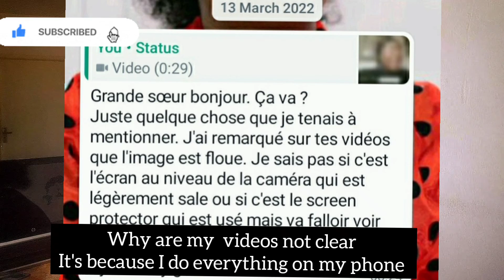COMMENT REUSSIR SON MARIAGE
merci et shalom